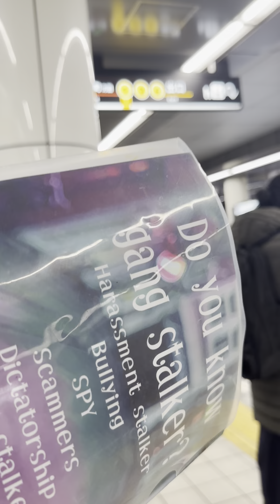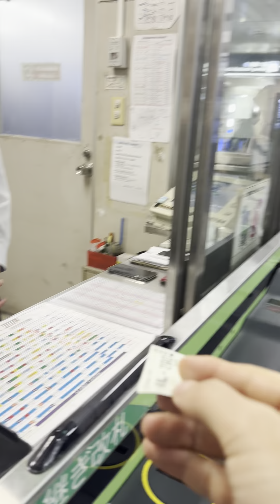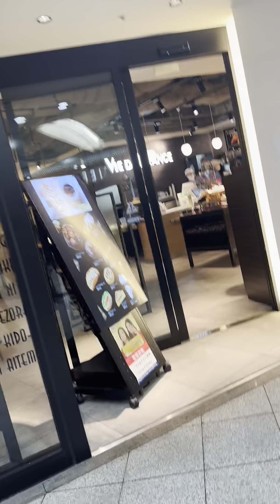2024.2.15 大阪 集団ストーカー 取り囲みがストーカー犯罪集団 人権侵害 無視工作 フランス人ストーカーは悪質